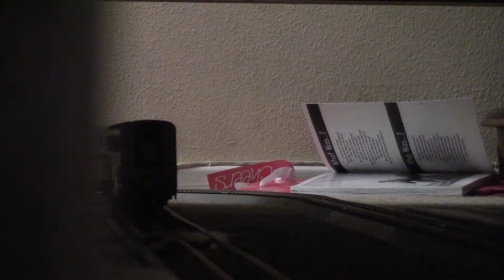Railfaning the layout 8-1-15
Well, I haven't done a model train video in a very long time here is one I made of my Amtrak Trains heading around my layout